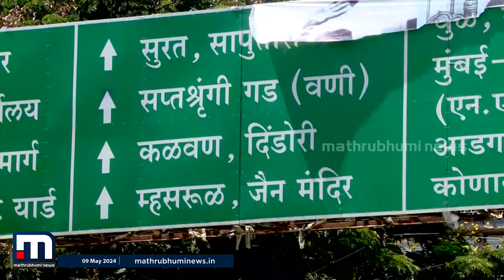BJPയെ വിറപ്പിച്ച CPMന്റെ കർഷക ലോങ് മാർച്ചുകൾ, ബാക്കിപത്രം സർക്കാരിന്റെ വാ​ഗ്ദാനങ്ങൾ മാത്രമോ? | CPM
BJPയെ വിറപ്പിച്ച CPM കർഷക സംഘടന ലോങ് മാർച്ചുകൾ, ബാക്കിപത്രം സർക്കാരിന്റെ വാ​ഗ്ദാനങ്ങൾ മാത്രമോ?

Happy viewing!